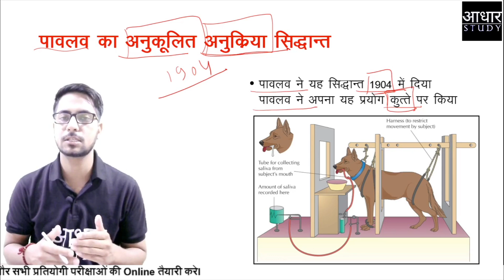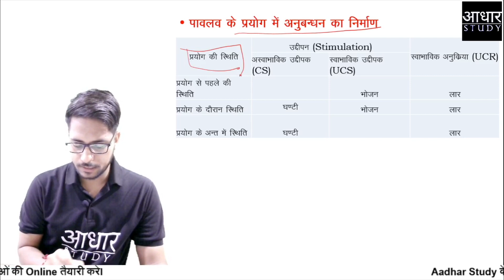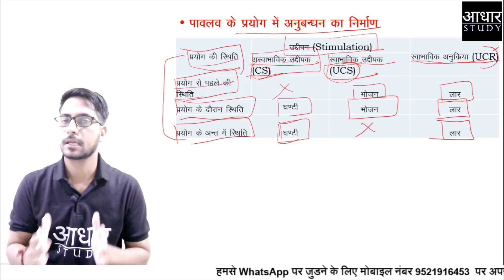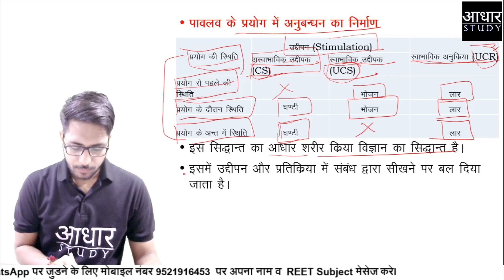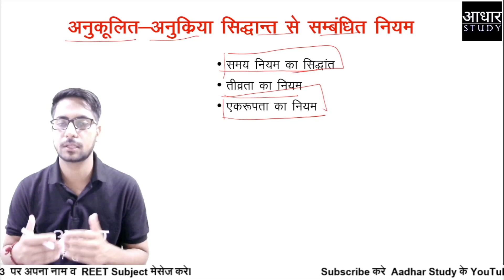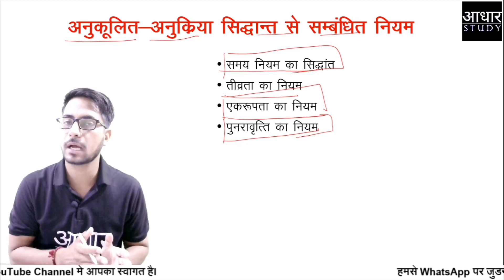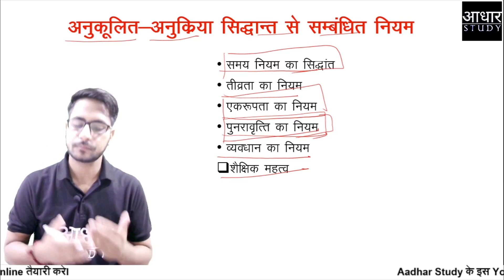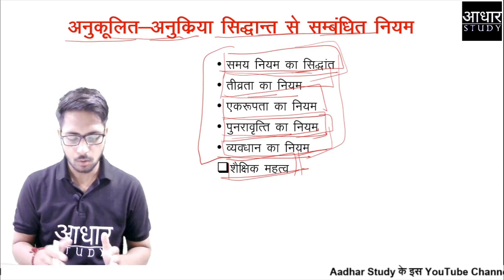REET 2020 : पावलॉव का अनुकूलित अनुक्रिया सिद्धांत | Pavlova's Classical Conditioning Theory for CTET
In this video you will learn about Pavlova's Classical Theory of learning and also learn about the Law's related to this theory.

हमारे चैनल पर शिक्षा मनोविज्ञान तथा रीट से संबंधित अन्य विषयों की Classes भी उपलब्ध है , जिनकी Playlist के link नीचे दिए गए है-